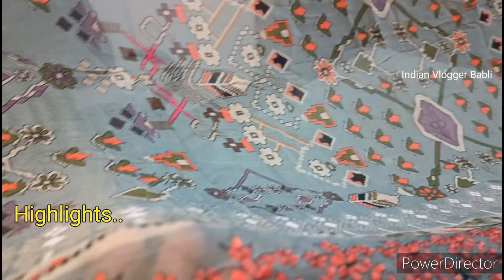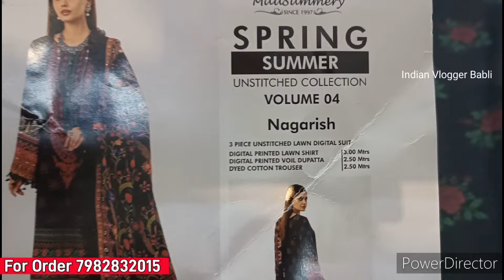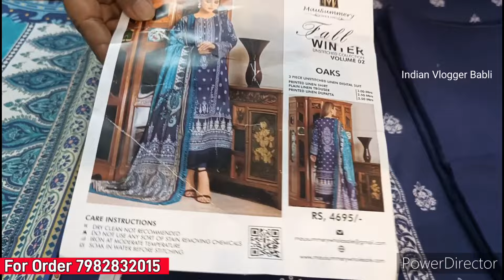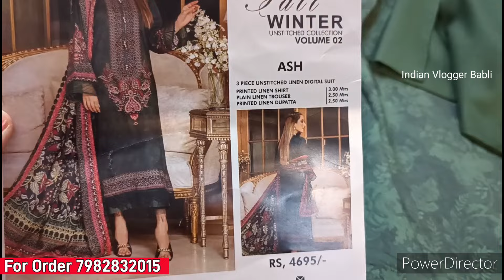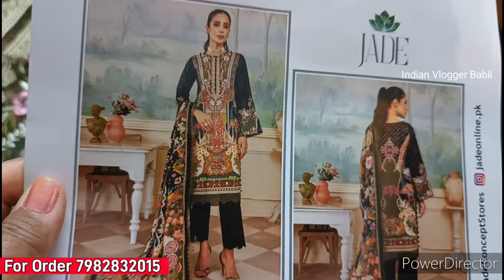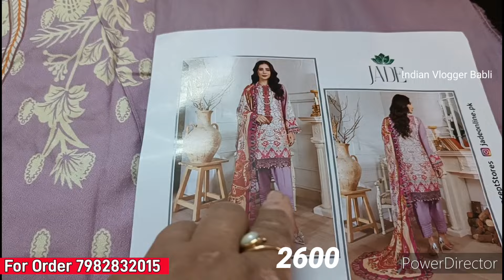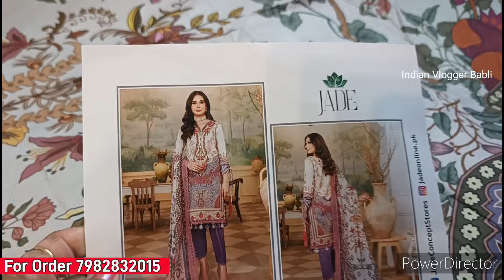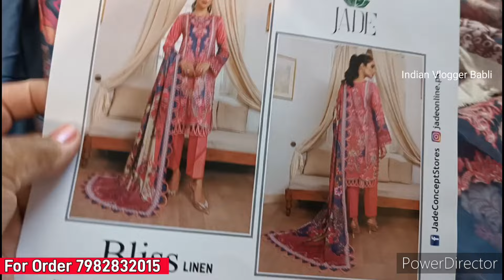Buy Eid Special Pakistani Suit|Trend में रहेंगे ये सूट ईद Free Shipping|Different From Katran Market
Ethnics By Ruby

Apni shop ki video bnwane k liye contact kijiye